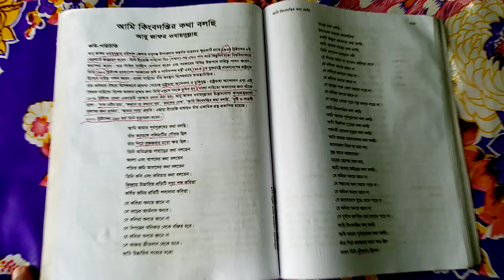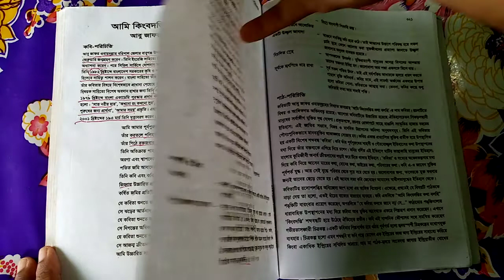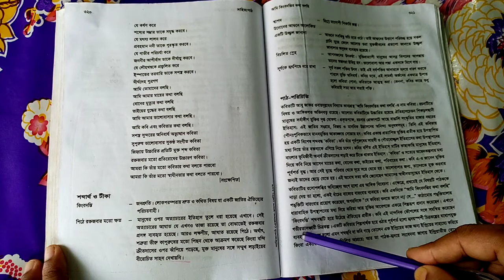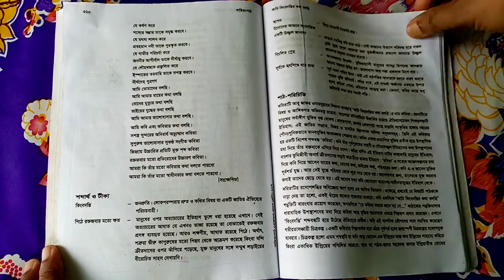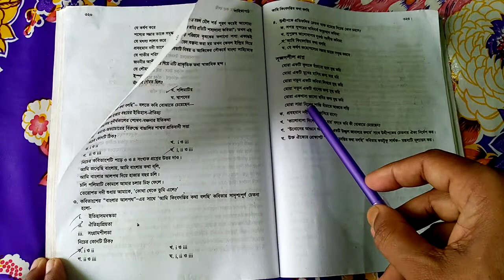আমি কিংবদন্তির কথা বলছি (আবু জাফর ওবায়দুল্লাহ) I tell talk of kingbodonti.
আমি কিংবদন্তির কথা বলছি (আবু জাফর ওবায়দুল্লাহ) I tell talk of kingbodonti. Ashar alo21 ইউটিউব চ্যানেলের পক্ষ থেকে আপনাদের অনেক  ধন্যবাদ। দীর্ঘকবিতা 'বিদ্রোহী'র জন্য নজরুল যেমন বিদ্রোহী কবি, তেমনি 'আমি কিংবদন্তীর কথা বলছি'র জন্য ওবায়দুল্লাহ কিংবদন্তির কবি। কবিতাটির সূচনায় কবি নির্দেশ করেছেন হাজার বছরের লোকজ ঐতিহ্য, কৃষিসভ্যতা, উৎপাদন, শ্রম, প্রতিকূলতা ও সৃষ্টির আনন্দ :
'আমি কিংবদন্তীর কথা বলছি/ আমি আমার পূর্বপুরুষের কথা বলছি।/ তার করতলে পলিমাটির সৌরভ ছিল/ তার পিঠে রক্তজবার মত ক্ষত ছিল।/ তিনি অতিক্রান্ত পাহাড়ের কথা বলতেন/ অরণ্য এবং শ্বাপদের কথা বলতেন/ পতিত জমি আবাদের কথা বলতেন/ তিনি কবি ও কবিতার কথা বলতেন।' এরপরই কবি উল্লেখ করলেন : 'জিহ্বায় উচ্চারিত প্রতিটি সত্য শব্দ কবিতা/ কর্ষিত জমির প্রতিটি শস্যদানা কবিতা।' অর্থাৎ কবির চেতনায়, উচ্চারিত সত্য শব্দ= কবিতা = উৎপাদিত শস্যদানা।

আপনার অনুগত
দয়াল কৃষ্ণ সেন

ashar alo21
dayal krishna sen

আমি কিংবদন্তির কথা বলছি -গদ্য,গদ্য -আমি কিংবদন্তির কথা বলছি,আবু জাফর ওবায়দুল্লাহ,উচ্চ মাধ্যমিক -গদ্য,আশার আলো ২১,I tell talk of kingbodonti,Ashar Alo21,আমি কিংবদন্তির কথা বলছি,hsc bangla 1st paper,ami kingbodontir kotha bolchi kobita,ami kingbodontir kotha bolchi hsc,বাংলা কবিতা,আমি কিংবদন্তির কথা বলছি কবিতা,কবিতা আবৃত্তি,hsc bangla kobita,ami kingbodontir kotha bolchi kobita abritti,ami kingbodontir kotha bolchi,kingbadantir kotha,abu zafar obaydullah